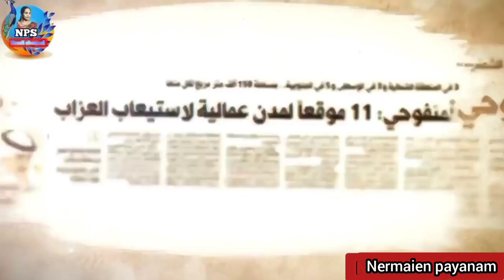September 21, 2022 குவைத் முக்கிய செய்திகள் kuwait today news ||Nps tamil channel